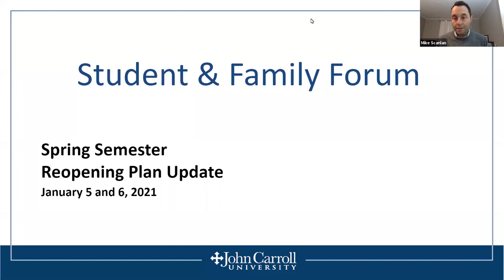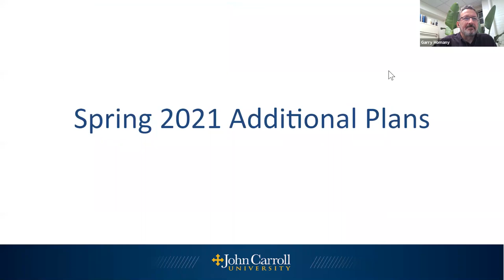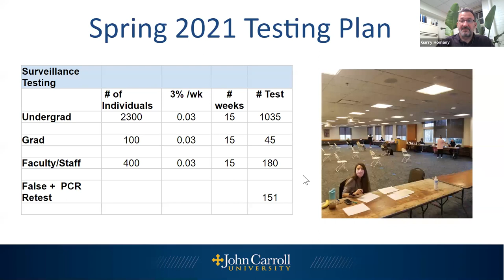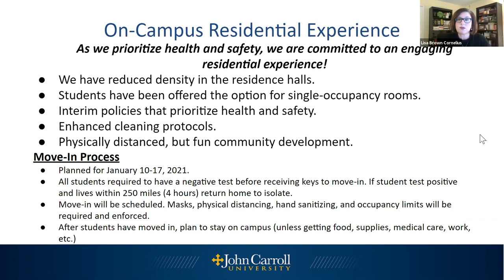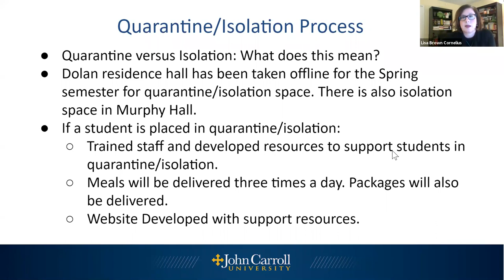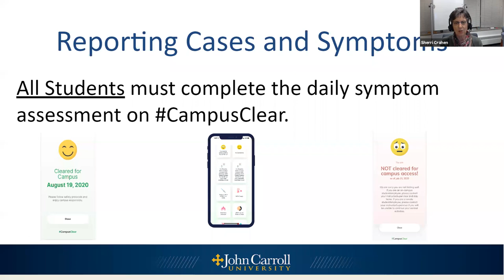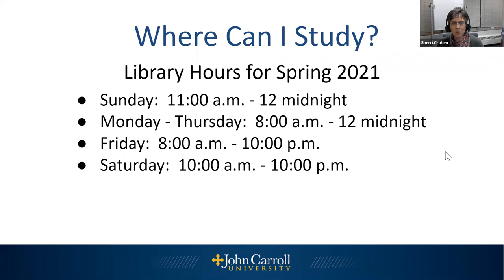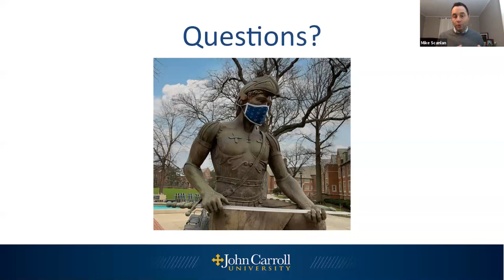JCU Spring Semester Plan Webinar | Class of 2023 and 2024 | Jan. 5, 2021